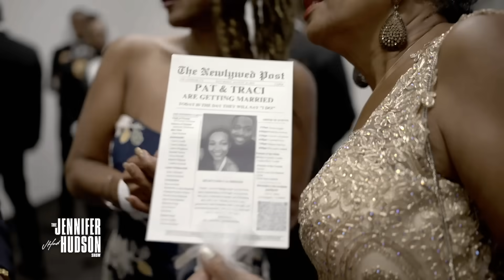Jennifer Hudson Crashes a California Wedding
Here comes Jennifer Hudson! The host surprises Traci and Pat Jean-Baptiste with a jaw-dropping performance after the Los Angeles couple say “I do.”